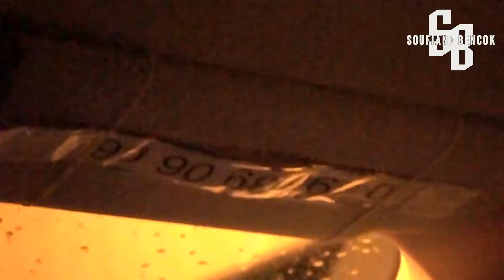VLOG - Soufiane Bencok - Live RTBF ( Hommage Maradona )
Voici une video qui parcours ma demi journée
une journée comme les autres qui fini a LA RTBF
j'espére que vous kifferez la video. J'essaye d'envoyer une video en attendant la prochaine car ca sera du lourd tenez vous prêt!
editing @adam_ch
Les images appartiennent a RTBF SPORT